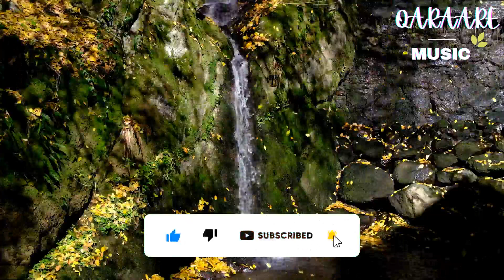HAWO ADUUN ANIGAAY IHALEYSAYEE AXMED NAAJI SACAD